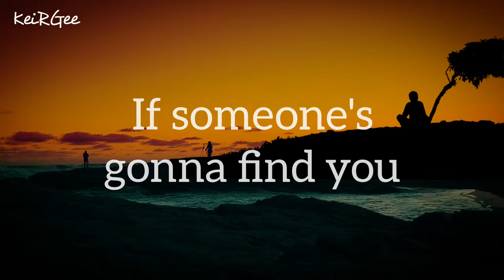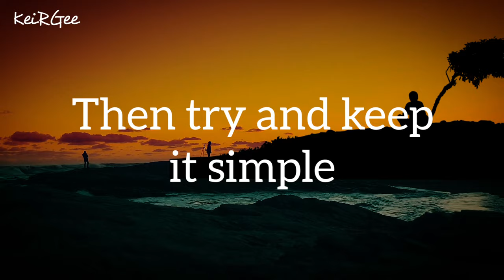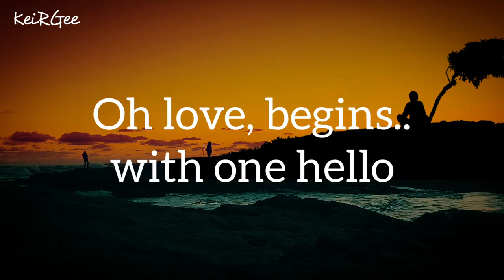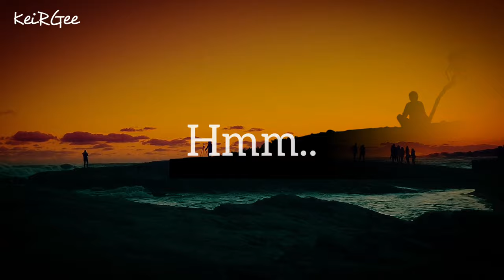One Hello | by Randy Crawford | KeiRGee Lyrics Video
About

Artist

Randy Crawford

Veronica "Randy" Crawford (born February 18, 1952) is an American jazz and R&B singer. She has been more successful in Europe than in the United States, where she has not entered the Billboard Hot 100 as a solo artist. However, she has appeared on the Hot 100 singles chart twice. First, was in 1979 as a guest vocalist on The Crusaders's top 40 hit "Street Life". She also dueted with Rick Springfield on the song "Taxi Dancing," which hit #59 as the b-side of Springfield's hit "Bop Til You Drop." She has had five Top 20 hits in the UK, including her 1980 number 2 hit, "One Day I'll Fly Away", as well as six UK Top 10 albums. Despite her American nationality, she won Best British Female Solo Artist in recognition of her popularity in the UK at the 1982 Brit Awards. In the late 2000s she received her first two Grammy Award nominations.

Album: Windsong

Released: 1982

Genre: R&B/Soul

Credits to the song owners and copyrighters.